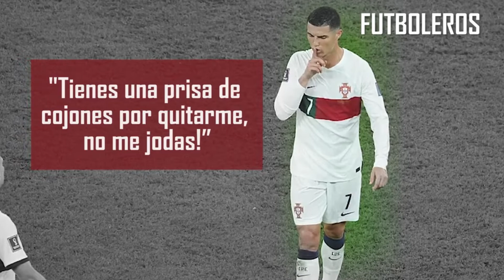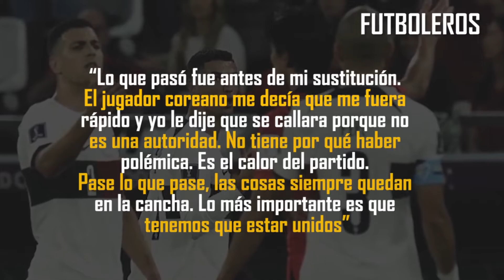PERDIO PORTUGAL, SE FUE URUGUAY MUNDO DEPORTIVO GABO SPORTS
URUGUAY ELIMINADA DEL MUNDIAL
CRISTIANO RONALDO SE ENOJA POR EL CAMBIO